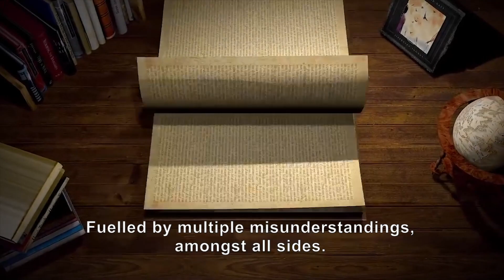AD ASTRA Day 3